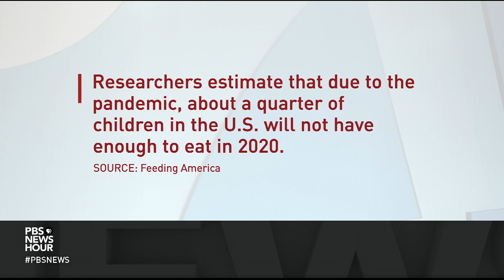Despite improved jobs numbers, Americans are still struggling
The U.S. economy is continuing to climb back from its worst depths during the pandemic. The latest unemployment report contained good news about workers returning to the labor force, and about half of the 22 million jobs originally shed have been recovered. But how are average Americans faring financially? We hear from some of them, and economist Diane Swonk joins Judy Woodruff to discuss.